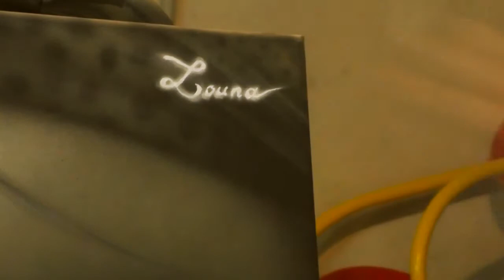nels aerographe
portrait petite fille